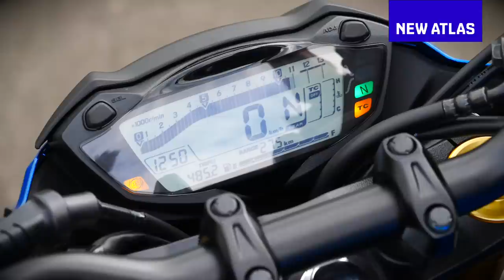Suzuki GSX-S750 Review: this bike begs to be thrashed...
...so Loz gives this middleweight naked roadster what it deserves. Hold on tight, the start of this one gets a bit... Dodgy. :)

Cameras: Noel McKeegan, Scott Collie, Loz Blain. Test/edit: Loz